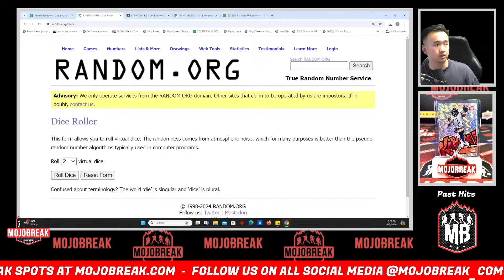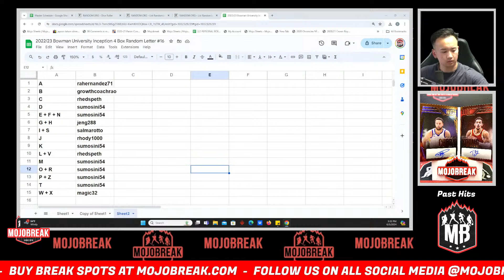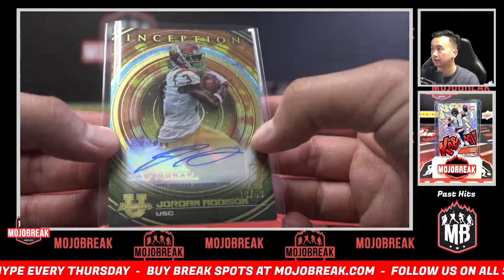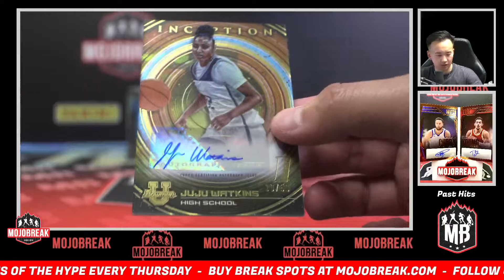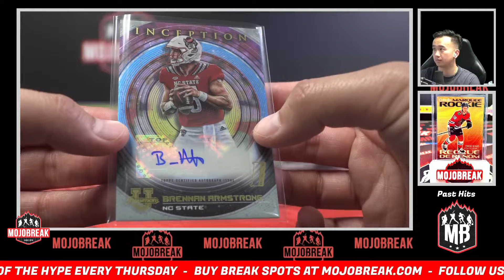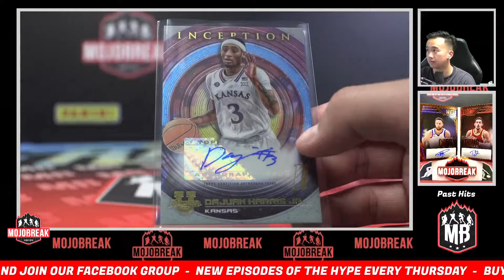Random Letter #16 - 2022/23 Bowman University Inception 4 Box - 6.5.24